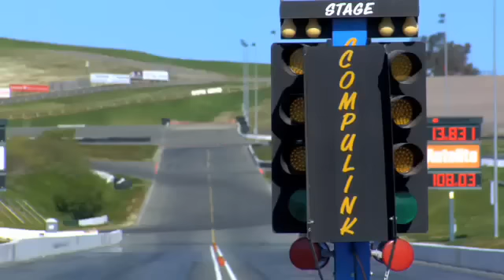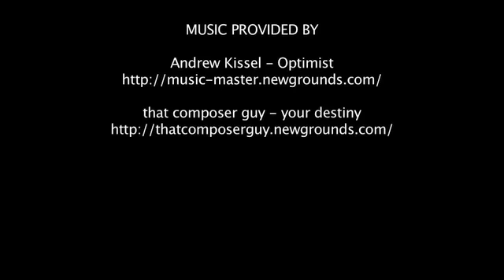2010 Ford Shelby GT500 First Drive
Garage419's season finale brings the team to Sonoma California to drive the new toy from the boys at Ford SVT, the Shelby GT500.